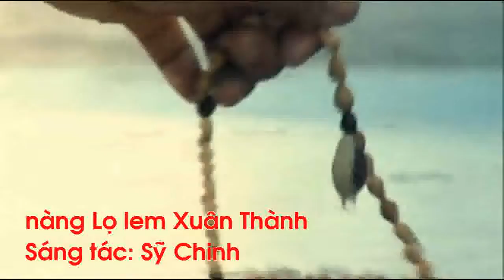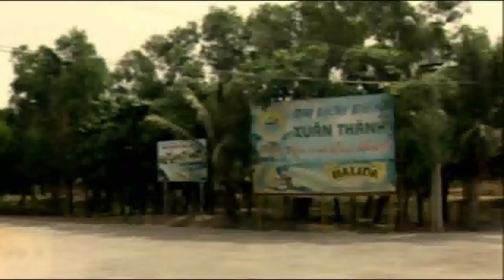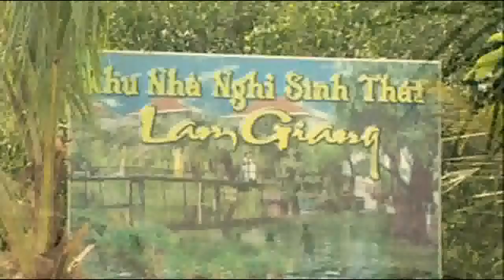lo lem xuan thanh.wmv